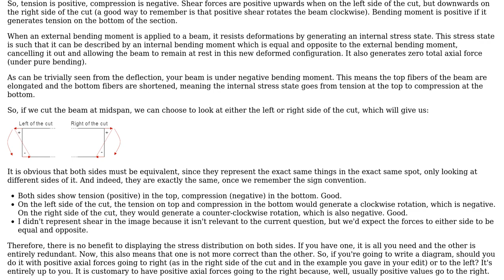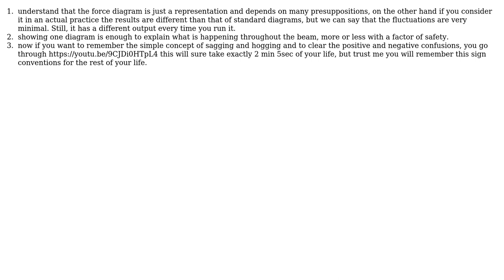Beams in Bending: Bending stress / strain distrution (3 Solutions!!)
Beams in Bending: Bending stress / strain distrution

With thanks & praise to God, and with thanks to the many people who have made this project possible! | Content (except music & images) licensed under CC BY-SA | Music | Images & others | With thanks to user Wasabi user sandeep user massey95 user alephzero and the Stack Exchange Network Trademarks are property of their respective owners. You are responsible for your own actions.